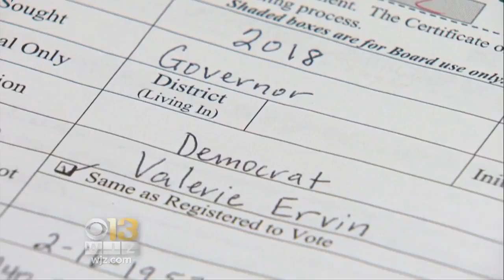Kamenetz's Running Mate Will Run In His Place After His Death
Valerie Ervin, the running mate of the late Md. Gubernatorial candidate Kevin Kamenetz, will run in his place for the Democratic primary.